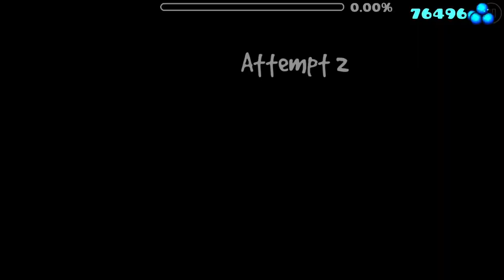“Altos Odyssey” by GD Charz (Demon) 100%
Song: Stardew-Winterlude